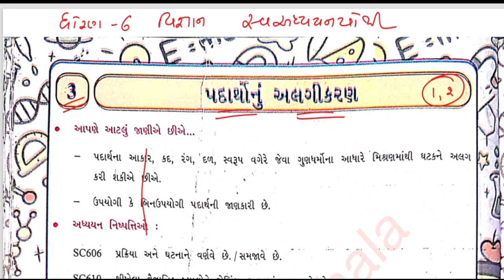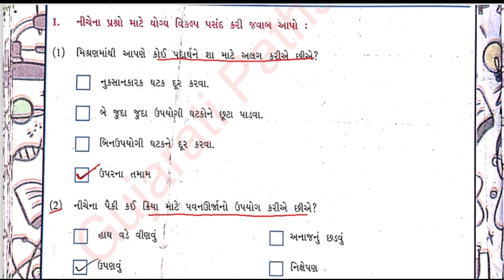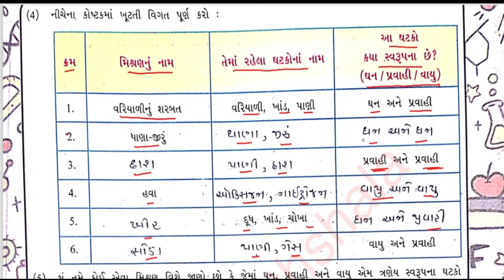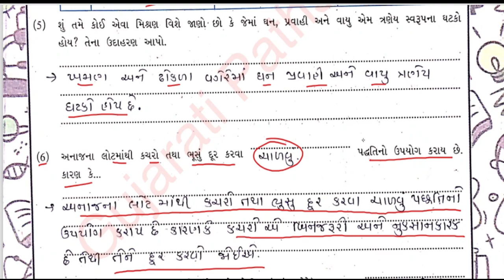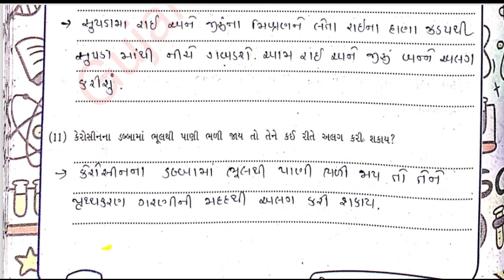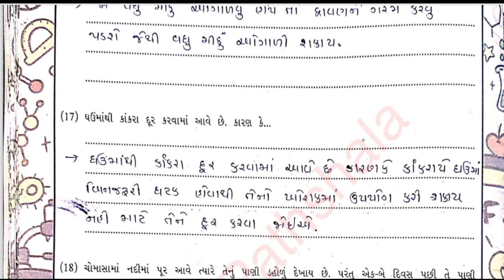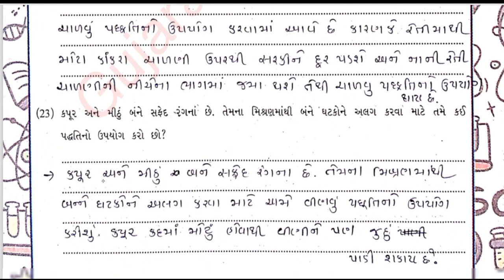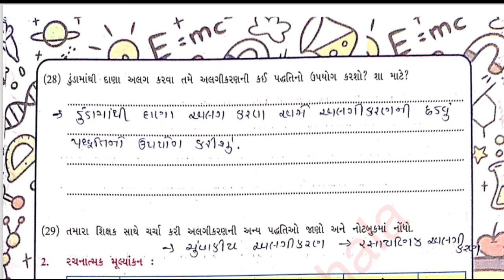Std 6 Science sva adhyayan pothi ch 3 | dhoran 6 vigyan sva adhyanpothi Ch 3 | પદાર્થોનું અલગીકરણ